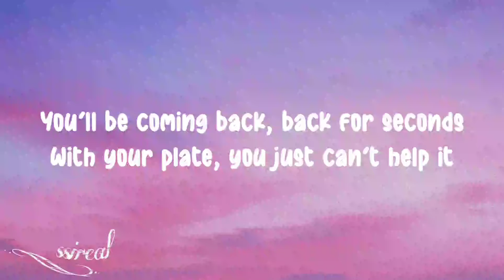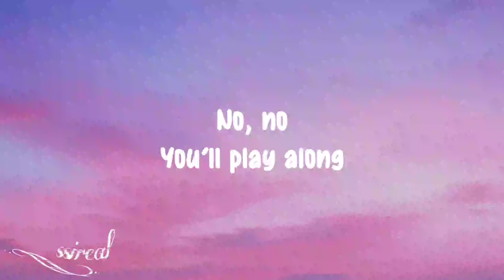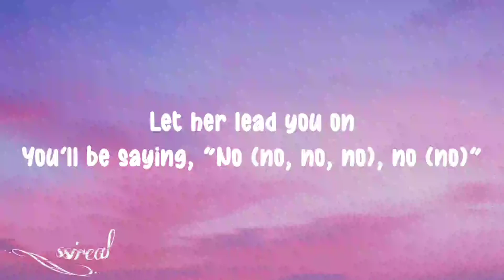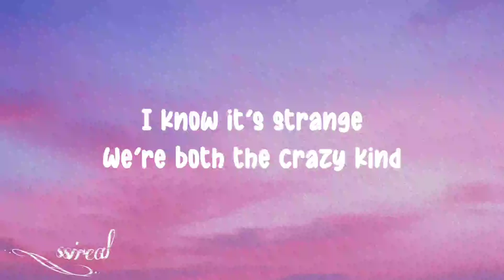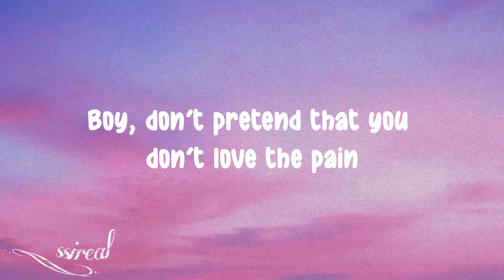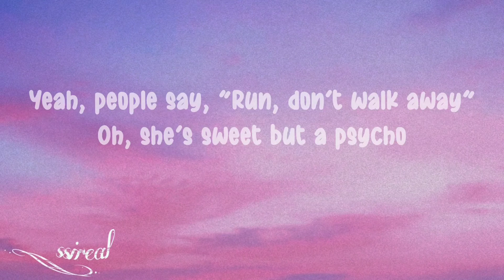Ava Max – Sweet Bu Psycho//lyrics